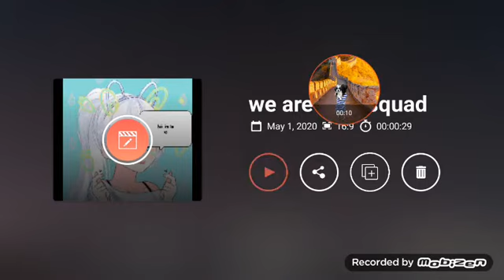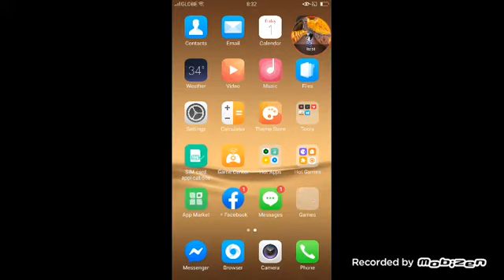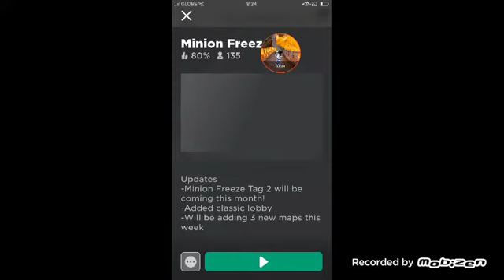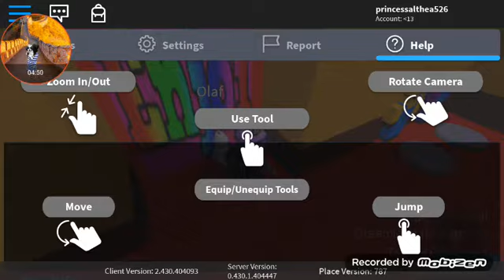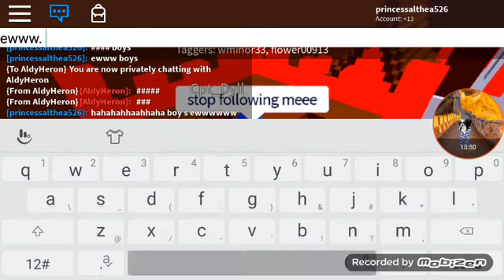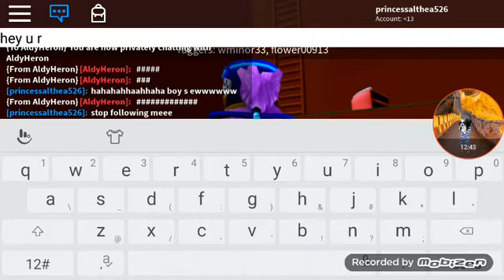Watch part 2 /Althea Anuran